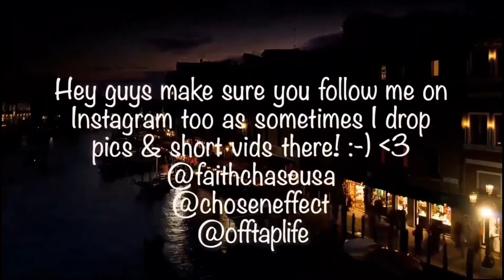RIFFWERK - AT THE MALL (Official Audio) REACTION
🔆 SUPPORT ME!